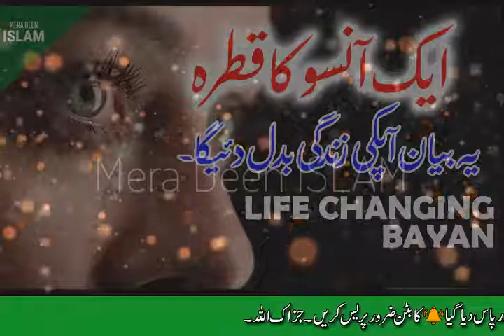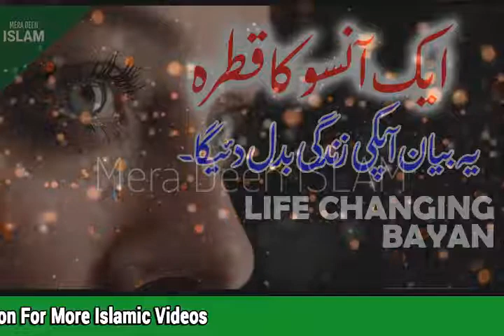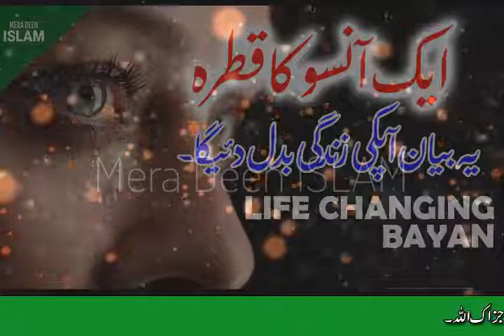Best Aik Ansoo Ka Katra 😢 By Maulana Tariq Jameel Astaghfar Ki Fazilat Life Changing Bayan